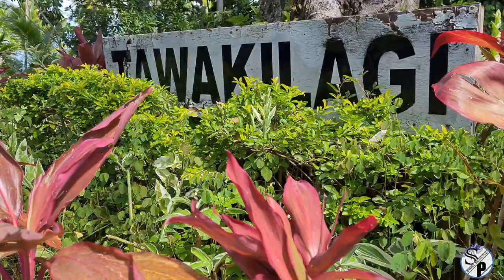Vunilagi Vou Kei Nadurutavola - Rui Domoni Dina Vei Au [Official Music Video]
Composer: Emosi Lecavi
Recorded at Procera Music Studio
Sound Engineer: Adriu Saranuku
Lead Vocal: Emosi Lecavi
Backup Vocals:
 Paula Dusivaki
 Ratu Meli Sogoi
Produced by StoneX Production